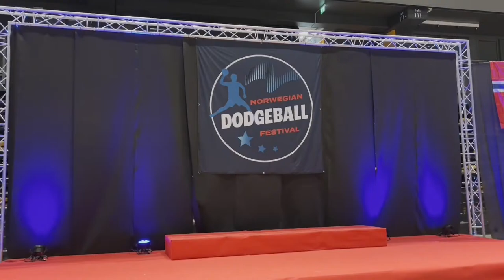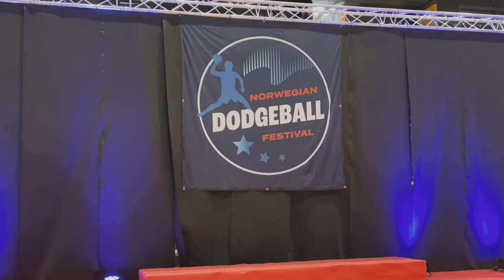COURT A2 – DAY 2 – NORTHERN EUROPEAN DODGEBALL CHAMPIONSHIPS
Welcome to Day Two of the Northern European Championships. The schedule for this court is:
08:30 Sweden 1s v NI 2s (MEN’S SEMIFINAL)
09:40 Scotland 1s v NI 1s (MIXED SEMIFINAL)
10:50 Sweden 2s v Ireland 1s (WOMEN’S 5-7TH)
12:00 MIXED 5-6TH PLAYOFF
13:10 MEN’S 7-8TH PLAYOFF
14:20 Ireland 1s v Norway 1s (WOMEN’S 5-7TH)